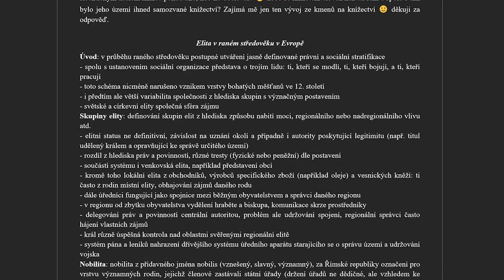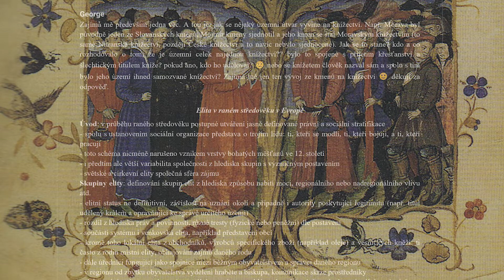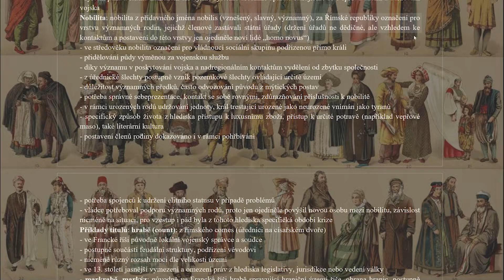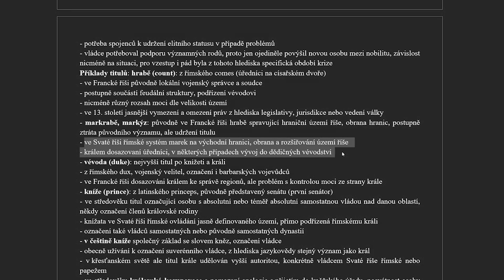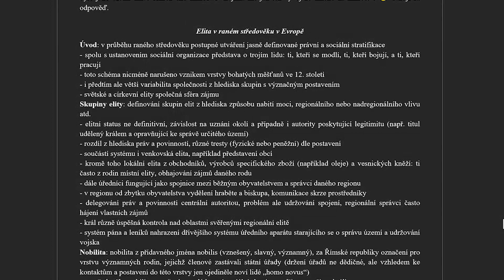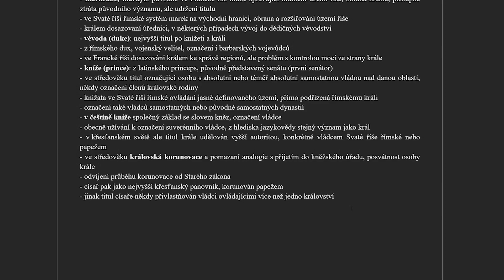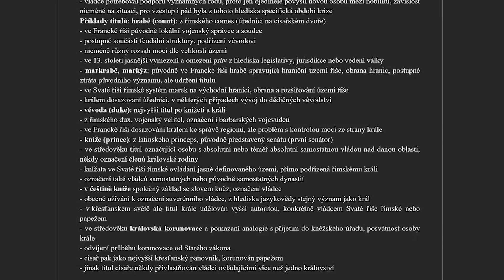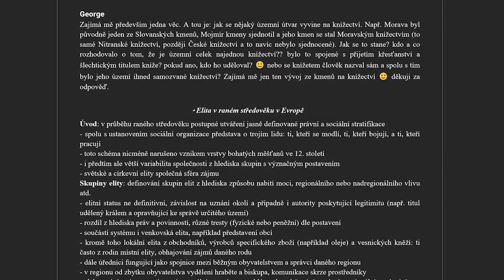Elita v ranném středověku aneb jak se stát knížetem a králem - Komentáře a odpovědi #6 [I]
Zdroje pro další bádání:
1) Rameš, V. 2005: Slovník pro historiky a návštěvníky archivů. Praha. ISBN: 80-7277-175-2
2) Marek, V. - Oliva, P. - Charvát, P. 2008: Encyklopedie dějin starověku. Praha. ISBN: 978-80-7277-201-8
3) Lutovský, M. 2001: Encyklopedie slovanské archeologie v Čechách, na Moravě a ve Slezsku. Praha. ISBN: 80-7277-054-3
4) Žůrek, V. 2018: Karel IV. - Portrét středověkého vládce. Praha. ISBN: 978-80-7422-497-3
5) François, B. - Geneviève, B.-T. - Régine, L. J. 2013: Elites in the Early Middle Ages.  Annales. Histoire, Sciences Sociales Volume 68, Issue 4, 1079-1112.

Ostatní dotazy, které přímo nesouvisí s videem, pište prosím do posledního dílu série GeekTalk (GT)